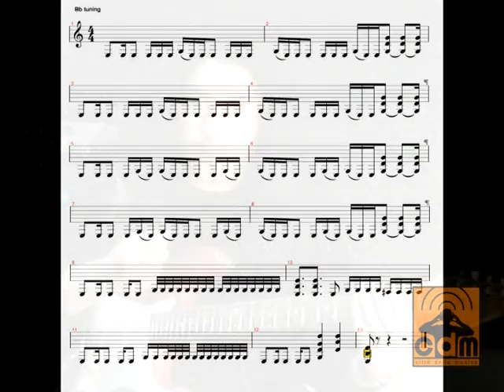1 marzo Gonella Pier Metal Rhythm Dream Theater Style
ritmica metal prog con chitarra baritono nello stile Dream Theater - metal prog rhythm with baritone guitar Dream Theater style